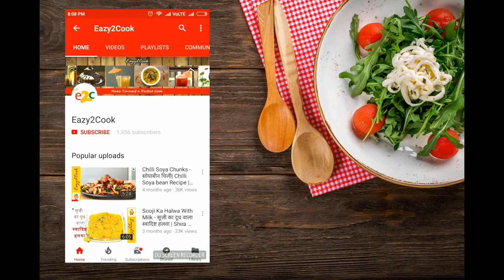5 मिनट में उपमा कैसे बनाये How to Make Upma from Upma Premix | Upma in just 5 minutes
In this video we have prepared Upma Recipe from Upma Premix.
Upma is an healthy and very nutritious breakfast recipe from South India Cuisine. Upma recipe is made with Rava also known as Sooji an Semoline.

In the last video we have showed, how you can prepare Upma Premix at home. Using upma premix you can prepare Upma hardly in 2-3 minutes. Upma premix is an ultimate premix for the travelers or having a busy morning. You can store the upma premix for 2-3 months.

Eazy2Cook - Make Yourself a Perfect Cook